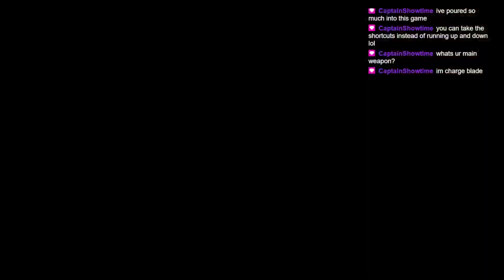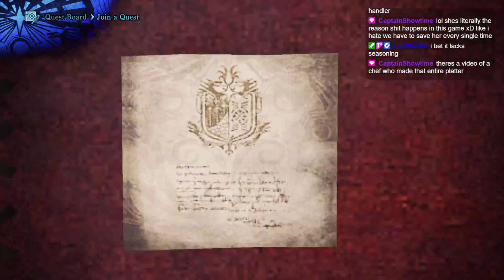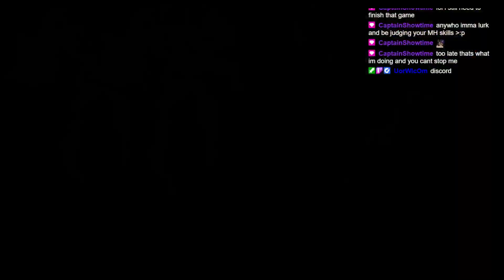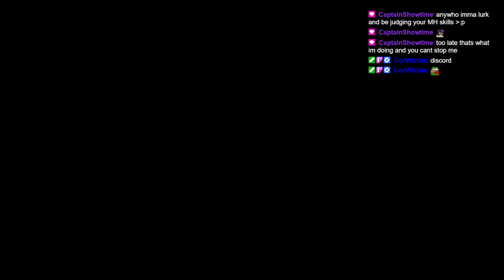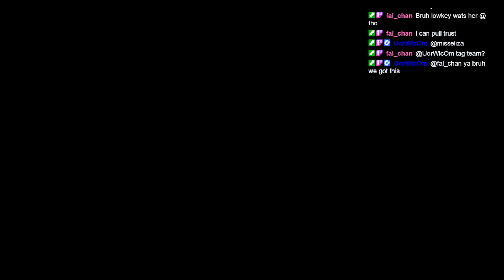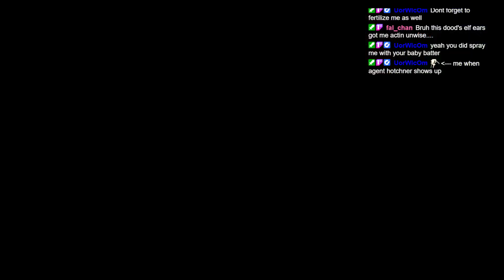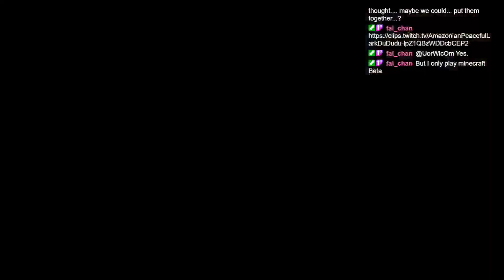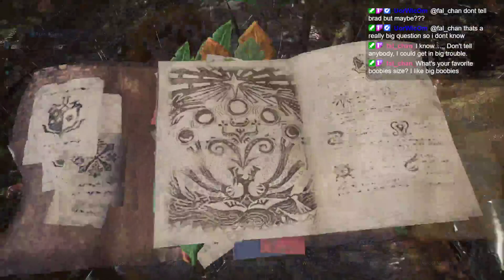[#2] Monster Hunter World with Donavan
Youtube Channels

Socials

Tags